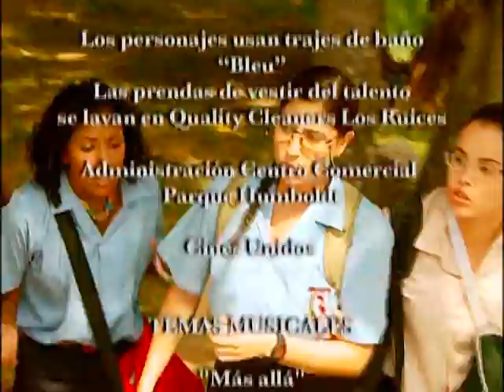Que Clase De Amor - Eps 47 (Parte 5)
¿Cuántas clases de amor hay? ¡Ni idea! Pero queremos vivirlas todas al mismo tiempo, porque sentir el amor es el gran sueño de nosotras y en el liceo "Reyes Bejarano" nos la pasamos buscándolo hasta por debajo de los pupitres, pues entre los libros de física, literatura y biología andan los sentimientos más bellos alborotados por todos lados
Pero, ¿por qué hay qué sufrir para vivir? Eso no lo entendemos... ¡Ah! Pero sí sabemos que el amor hay que sentirlo ya, porque es lo mejor de ser joven.

Nuestro liceo es uno de los más estrictos, ¡qué fastidio! Pero vale la pena pararse temprano para ir, porque cuando conozcan a los chamos bellos de cuarto año se van a querer cambiar a nuestro liceo de una. Díme tú Diego Padilla, el sueño de todas. Lástima que está empatadísimo con la más bella y popular del liceo, Stefanie Mendoza, ¡uy, qué envidia! Porque encima, ella lo tiene todo... pero sólo hasta que llegue yo porque pienso tumbarle al novio como sea. Bueno, lo único que espero es que Alan Camacho, alias "El Alacrán", no lo vuelva puré, porque ése lo tiene en la mira, como está enamorado de la insoportable de Stefanie, va a hacer de todo para sacar a mi Diego del medio... y sí, es "mi" Diego, porque yo soy Alejandra Martínez, la protagonista de esta divertidísima historia escrita por Benjamín Cohen, el culpable de todos nuestros rollos...